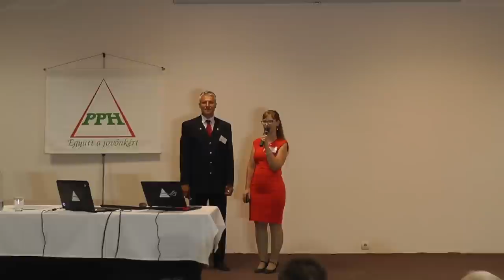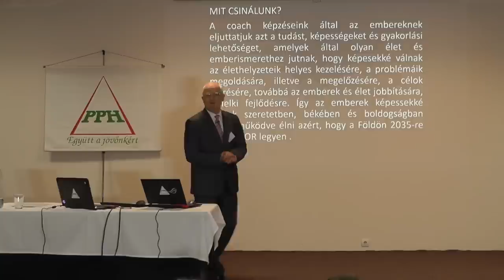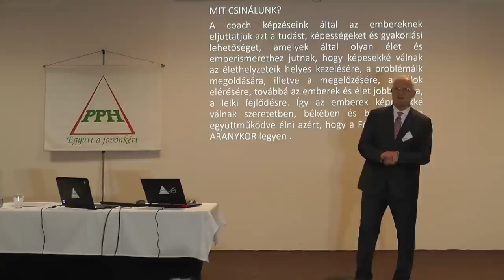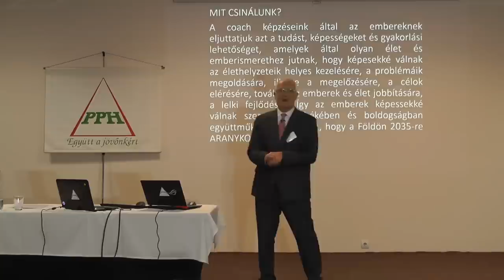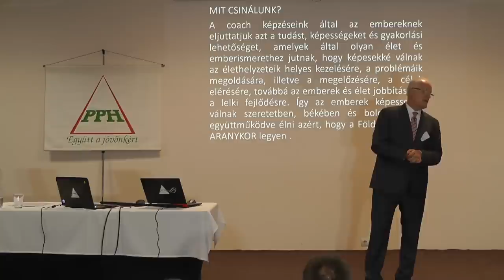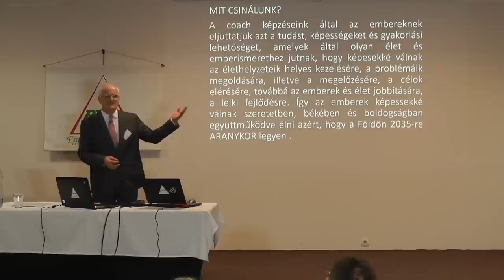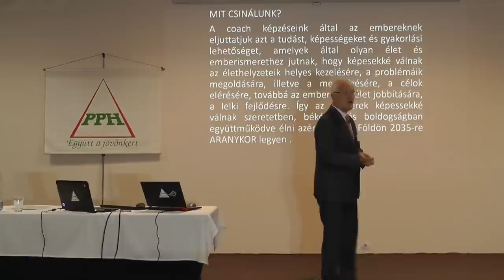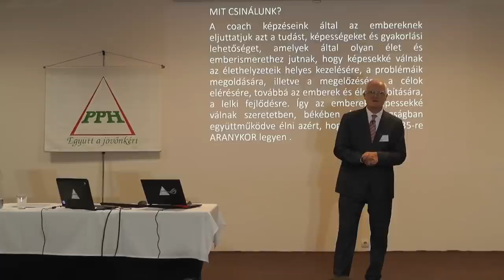2022 07 17 04 - MI LENNE AKKOR, HA NEM LENNE ARANYKOR - Szedlacsik Miklós ember, életjobbító mester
MI LENNE AKKOR, HA NEM LENNE ARANYKOR. Szedlacsik Miklós mester-coach ingyenes előadása. A PPH - Nyílt Akadémia képzése. Tudás és képességek a lelki fejlődésért, a szabad, tudatos, boldog életért és az Aranykorért! Hozzáférhetsz a tudáshoz a weboldalunkon a következő linkre kattintva!